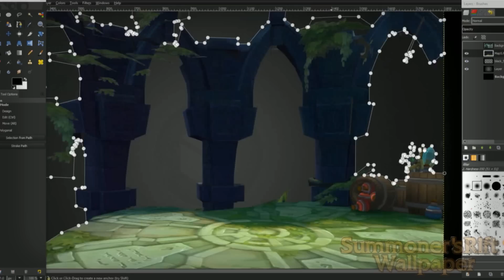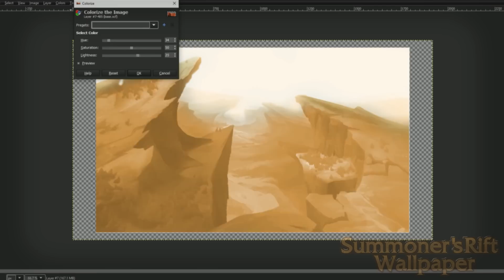Summoner's Rift Edit | Ertyez Drawz #4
This was initially meant to be a background for a thumbnail so there ARE some imperfections, but I decided to record it anyway xD I hope you all enjoy it and a HUGE thanks to "xclassicalcatx" for an amazing Imagine Dragons - Warriors cover, yay!